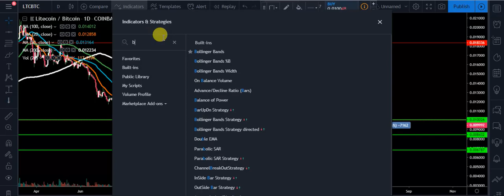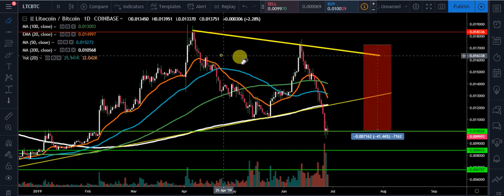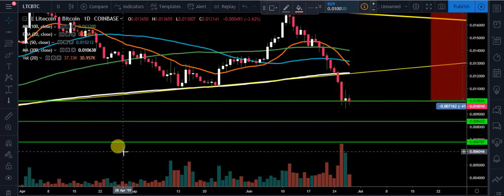LTC/BTC UPDATE!! QUICK REACTION BOUNCE POSSIBLE IN THE DAYS TO COME?? MY THOUGHTS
LTC/BTC UPDATE!! QUICK REACTION BOUNCE POSSIBLE IN THE DAYS TO COME?? MY THOUGHTS.. Waiting for confirmation is key!

Entertainment only!